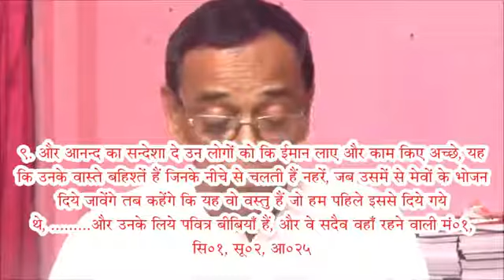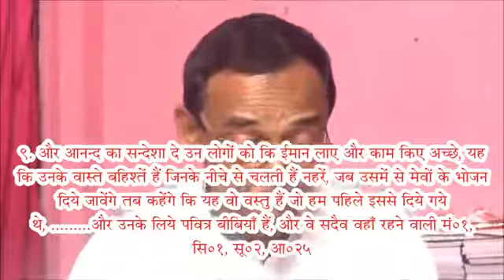সত্যার্থ প্রকাশ ও কুরআন - ৪ অংশ পণ্ডিত মহেন্দ্র পাল আর্য